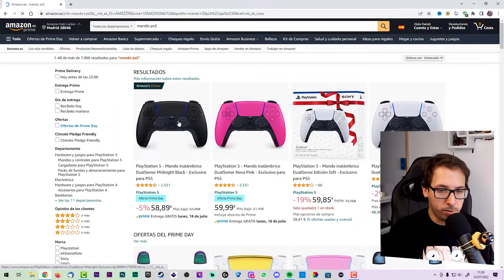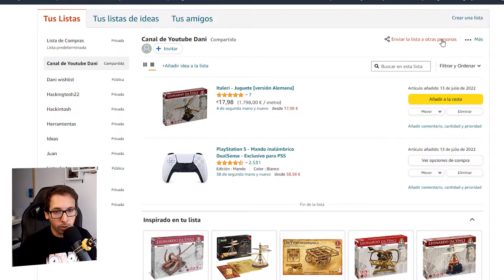🤑💶 Como CREAR y COMPARTIR una LISTA DE REGALOS de AMAZON - CAP 03 TRUCOS para COMPRAR en AMAZON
Cada día mas personas en todo el mundo utilizan la opción de Crear listas de regalos por la plataforma de Amazon, porque es fácil, rápido y seguro, además tu eliges lo que te pueden regalar y de esa manera no necesitas ni ticket regalo ni estar devolviendo productos.

Etiquetas de busqueda: